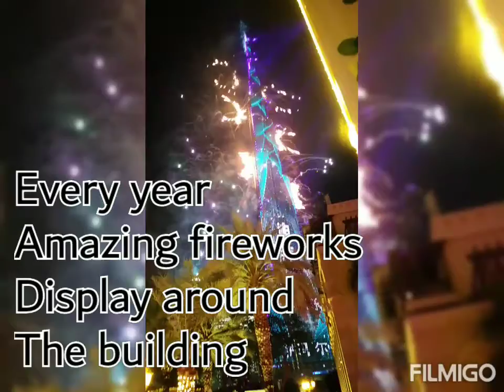BURJ KHALIFA DUBAI FIREWORKS 2022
filmigo burj khalifa tallest building in the world,,